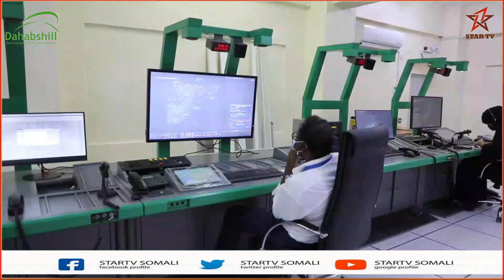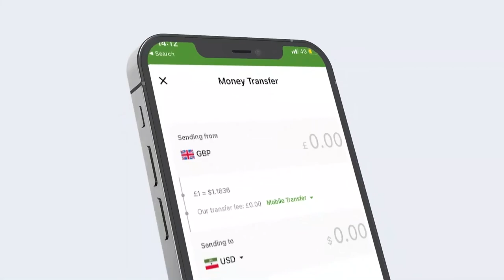Ra'iisal Wasaaraha Soomaaliya ayaa xadhiga ka jaray Xarunta Adeega Hay'adda Duulista Hawada Soom...